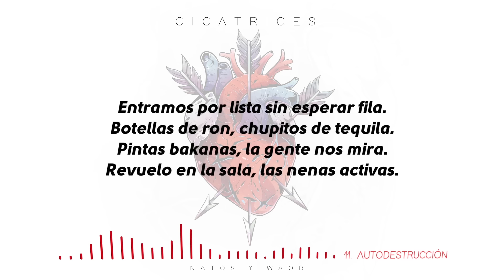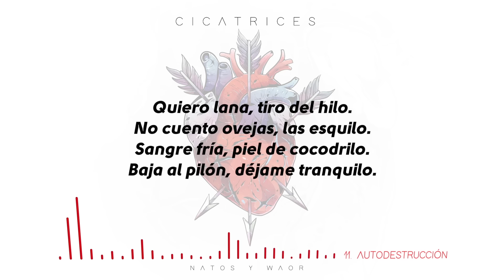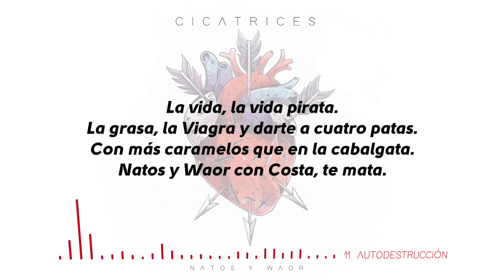Natos y Waor - AUTODESTRUCCIÓN ft. Costa (Letra) [Cicatrices]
Undécimo tema del disco "CICATRICES" de Natos y Waor.
Letra: Natos, Waor, Costa
Grabación por P. Gareta y Domin en Mala Vida Records.
Mezcla y máster por P. Gareta en Nordur Studios.
Videolyric: GonerStudio